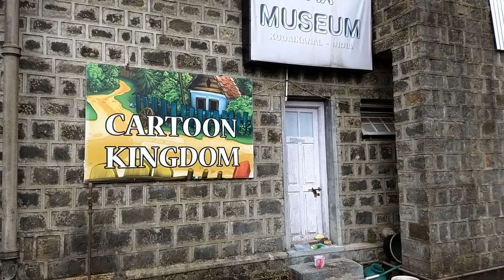Wax museum Kodaikanal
Wax

My Mobiles
My Laptops
My Action Cameras
My SLRs